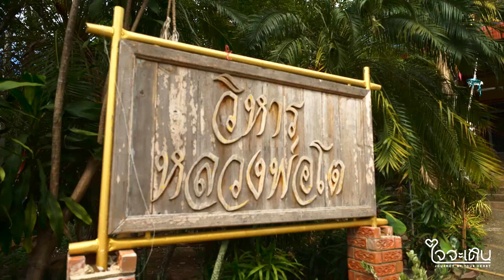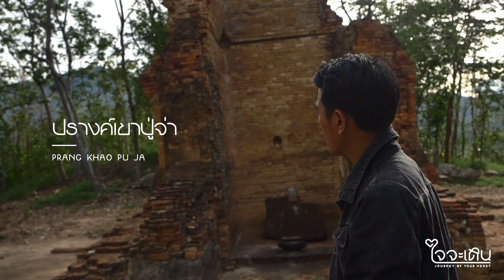ชมรมส่งเสริมการท่องเที่ยวโดยชุมชนนาเชิงคีรี จังหวัดสุโขทัย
ใจจะเดิน : หัวใจกับธรรมชาติ ที่รวมกันเป็นหนึ่งเดียว ชุมชนนาเชิงคีรี
เขาหลวง ขุนเขาที่คอยดูแลรักษาชุมชนให้แห่งนี้ให้อุดมสมบูรณ์ อยู่ดีกินดี
ชุมชนที่ขนบธรรมเนียมที่เป็นเอกลักษณ์ วัฒนธรรม และเรื่องราวทางประวัติศาสตร์
ส่งต่อถึงหัวใจของคนในชุมชนที่พร้อมจะต้อนรับผู้คนที่มาเยี่ยมเยือนด้วยความอบอุ่น

ชมรมส่งเสริมการท่องเที่ยวโดยชุมชนตำบลนาเชิงคีรี
ที่อยู่ ม.6 อบต.นาเชิงคีรี ตำบลนาเชิงคีรี อำเภอคีรีมาศ จังหวัดสุโขทัย
รหัสไปรษณีย์ 64160
FB : ชมรมส่งเสริมการท่องเที่ยวโดยชุมชนตำบลนาเชิงคีรี อำเภอคีรีมาศ จังหวัดสุโขทัย